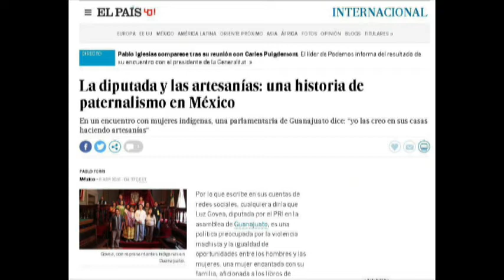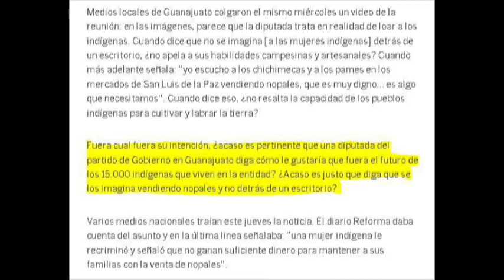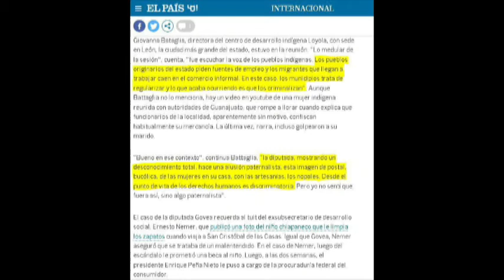Interlinea 8 de Abril